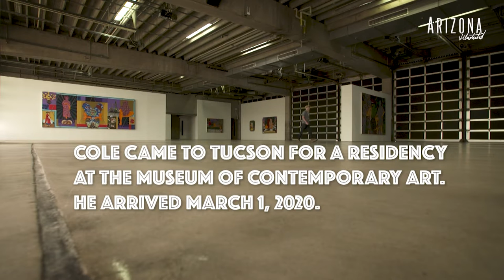An Artist in Isolation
The coronavirus pandemic has impacted every corner of the world. In one way or another, every human life has felt the effect of this new disease. For artist Matthew Cole, being an artist-in-residence at Tucson’s Museum of Contemporary Art brought with it unexpected isolation and an opportunity for reflection.

Producer: Vanessa Barchfield
Videographer: Gage Judd
Editors: Vanessa Barchfield and Gage Judd